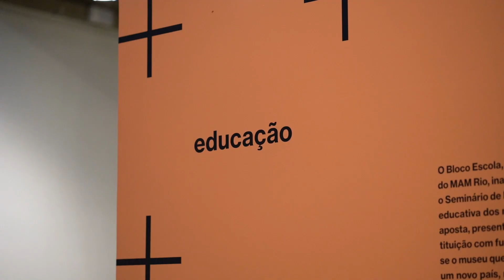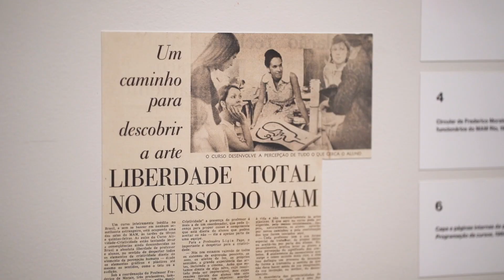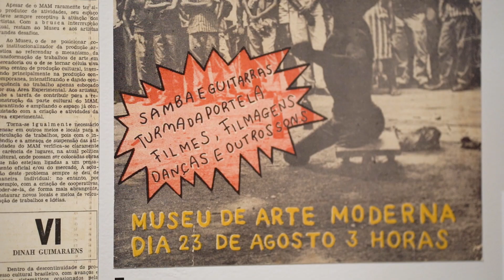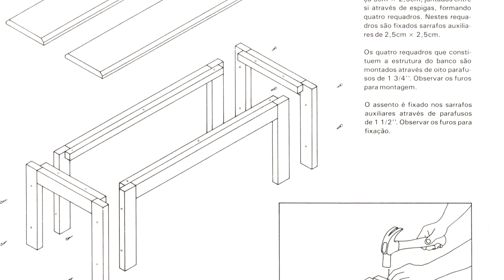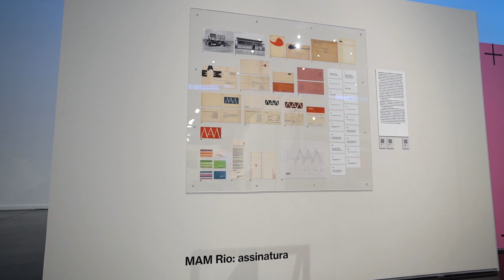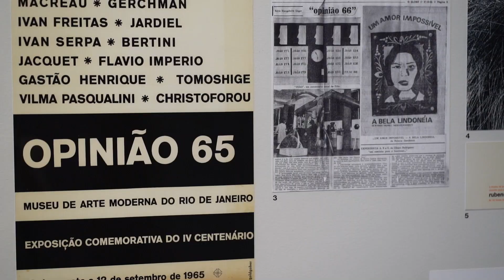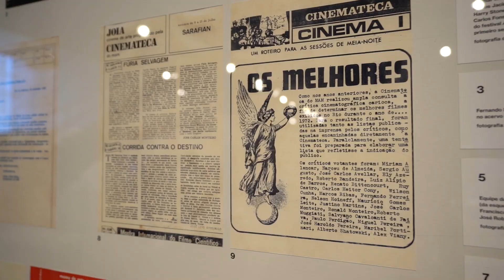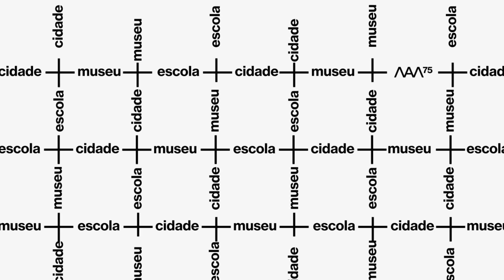museu-escola-cidade: o MAM Rio em cinco perspectivas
Por ocasião da exposição “museu-escola-cidade: o MAM Rio em cinco perspectivas”, um time de profissionais do museu faz um panorama da mostra que marcou os 75 anos da instituição.

O vídeo deste post tem falas de Aline Siqueira (Pesquisa e Documentação), Amanda Lianza (coordenadora de Design), Beatriz Lemos (curadora-chefe), Hernani Heffner (gerente da Cinemateca do MAM), Lais Daflon (coordenadora de mediação de Educação e Participação), Pablo Lafuente (diretor artístico) e Renata Sampaio (gerente de Educação e Participação).

A exposição “museu-escola-cidade” propôs um exercício de memória a partir da educação, do design, do cinema, do experimental e dos movimentos artísticos que por aqui passaram, destacando as três primeiras décadas de existência do museu. Documentos, fotos, impressos e móveis completam a exposição, que traz também obras de 93 artistas, entre
brasileiros e estrangeiros.

Venha conferir. Neste fim de semana, o MAM Rio abre de 10h às 18h, e ficará fechado até o dia 26 de janeiro, com a abertura da nova temporada de exposições de 2024.

Acesse o site do museu (link na bio) para saber mais.

Vídeo: Matheus Freitas / MAM Rio
A exposição tem patrocínio de Instituto Cultural Vale, Ternium,
 Mattos Filho Advogados, BMA Advogados, Redecard, Sergio Bermudes Advogados, Gávea Investimentos, Eneva e Granado por meio da Lei Federal de Incentivo à Cultura. A mostra conta ainda com apoio institucional da Canson e da Arte Lab.